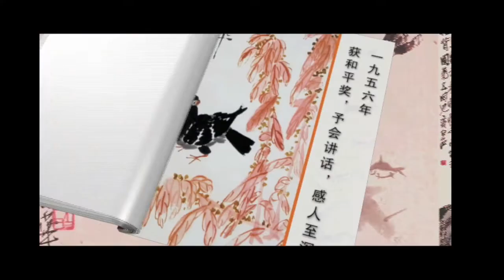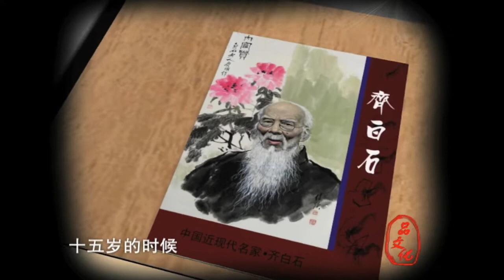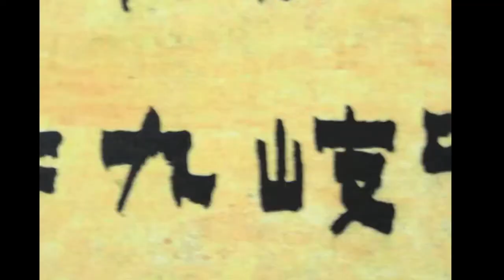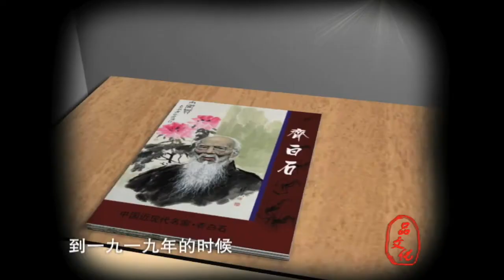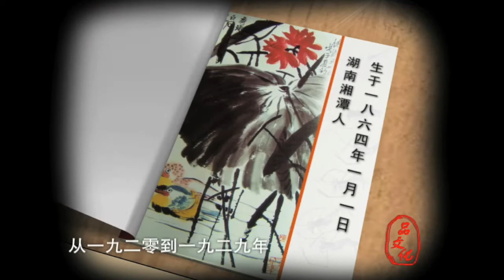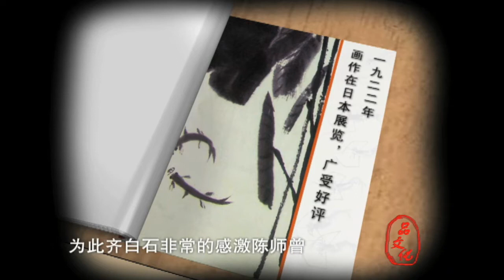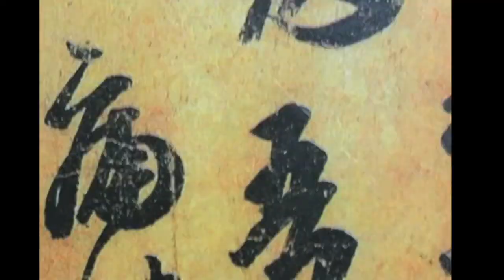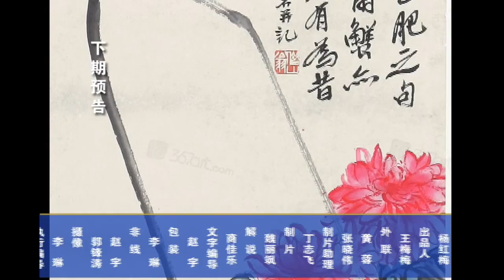【品文化经典回顾系列】关于水墨：齐白石（1） | 品文化带您赏四方美景，品八方文化！